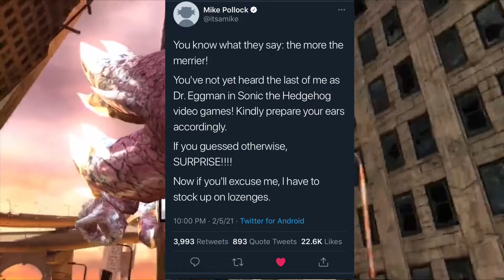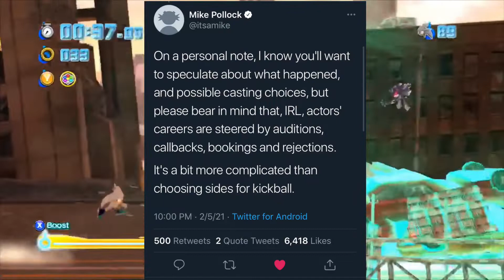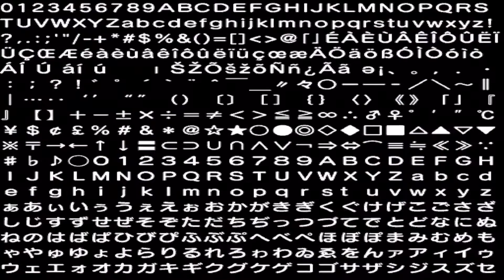Mike Pollock CONFIRMED To Return As Dr. Eggman in Upcoming Sonic Game!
You read the title right! The Eggman is here to stay!

(Also sorry I sound weird in this video it was recorded shortly after I had woken up and I was feeling a tad under the weather)